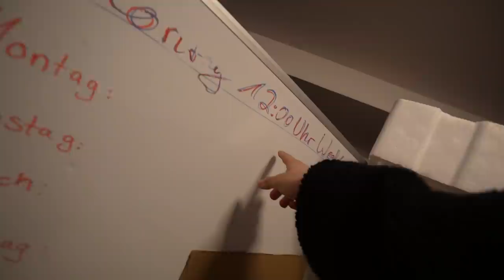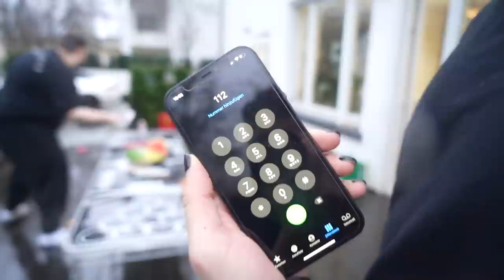Komplette Katastrophe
Hier habe ich mein PC her (Werbung)

License ID: jzR6dDKB69J